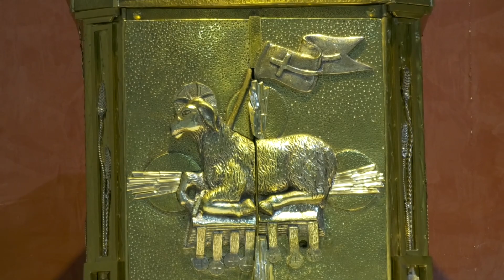Parroquia La Visitación - Dinámica Pastoral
MiParroquia | Estuvimos en la Parroquia La Visitación y el Padre Gabriel Narvaez nos cuenta cómo es la acción pastoral en esta comunidad ubicada al sur de Medellín.